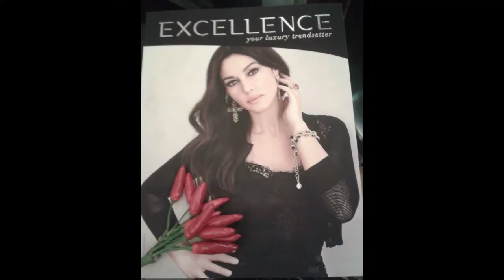Giuseppe Fusilli, Fondatore e Wealth Manager di Azimut - IL NATALE DI EXCELLENCE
Intervista di CAMILLA NATA a GIUSEPPE FUSILLI Fondatore e Wealth Manager di Azimut.